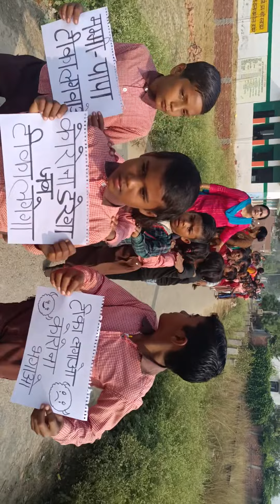बच्चों द्वारा गांव के लोगों को जागरूकता अभियान के तहत टीका लगवाने की अपील